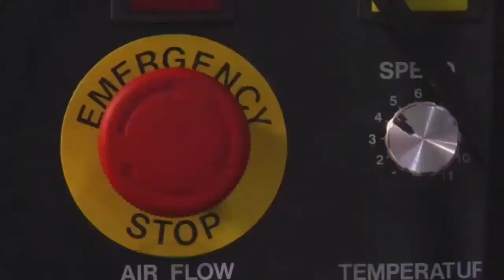FMRS Zürich: The Costs of Unconventional Monetary Policy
“The strong involvement of the state always brings us closer to a planned economy [...] And this brings us the planned citizen.” - HSH Prince Michael of Liechtenstein
Introduction
Isabelle Hirs, Rising Tide

Key Note: The Costs of Continued Unconventional Monetary Policy
Leszek Balcerowicz, Warsaw School of Economics

Panel: The Traps of Monetary Policy
HSH Prince Michael of Liechtenstein, Geopolitical Intelligence Service
Karen Wendt, Sustainable Finance
Richard Zundritsch, Added Value

Moderator:
Barbara Kolm, Austrian Economics Center, Hayek Institut

This video is part of the ongoing digital efforts of the 2021 Free Market Road Show. For more videos like this and further information about our events in 2021, please